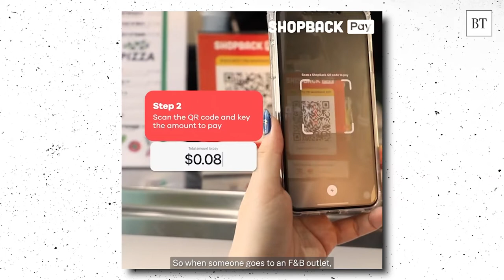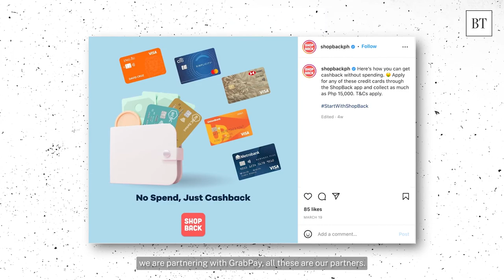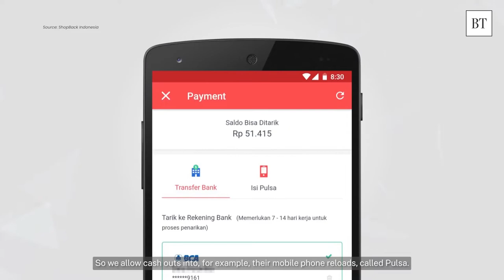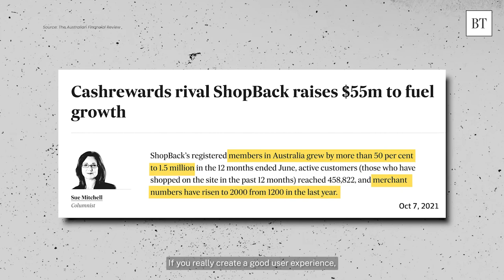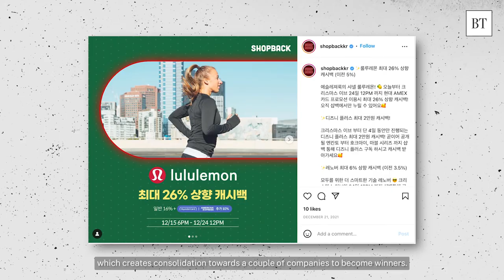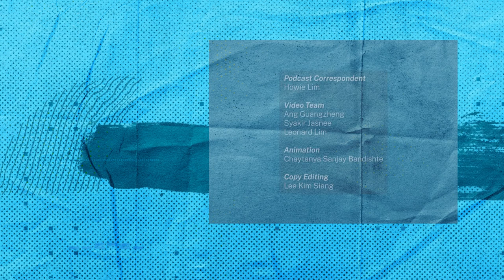30 million users in 8 years, how did ShopBack do it? | The Pitch by Garage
In this episode, NUS Alumni Ventures co-founder Vanessa Ho speaks with ShopBack’s co-founder Joel Leong who lays out how the cashback start-up vies for a share of consumers’ wallets across the region. Varun Mittal, chief growth officer of Singlife with Aviva also shares his views on succeeding in the competitive e-commerce space.

00:00 - ShopBack in Australia
01:06 - Introduction
01:47 - Is ShopBack a fintech company?
02:43 - Risks of entering BNPL market
03:26 - Acquisition of Hoolah
04:10 - Shopback Pay
04:46 - Scaling in 13 markets
06:06 - More ShopBack in Australia
06:53 - Competition between cashback players
08:27 - Expert’s Opinion by Varun Mittal
08:43 - ShopBack's valuation and scale
09:34 - Why did ShopBack acquire Hoolah?